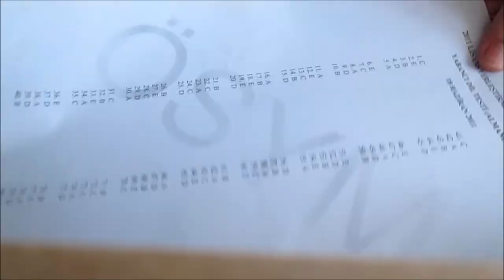First Time Painting A Guitar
Washburn RX 10 painting project.

This is my first time painting a guitar, i don't have any experience at any phase before. If you are experienced on this, don't watch this because you'll be bored. I made a lot of mistakes, though the result was not bad for the first attempt.

 Bu benim ilk gitar boyama girişimim, hiçbir aşamada daha önceden hiçbir tecrübem yok. Eğer bu iste tecrübeliyseniz izlememenizi tavsiye ederim, büyük ihtimalle sıkılacaksınız. Birçok hata yaptım yine de sonuç ilk deneme için kötü değildi.

Boyalar = 22 tl
Bant + Zımpara = 4.5 tl
Kretuar = 5.5 tl
Vernik = 11 tl
Toplam = 43 tl

 Phase list:
 1- Taping
 2- Wetsanding 1:48
 3- Black coat 4:08
 4- Taping for stencils and painting 6:40
 5- Laquer 22:21
 6- Reassembly 22:48
 7- Sound test 28:14

 1- Animals As Leaders - An Infinite Regression
 2- i built the sky - Mammatus
 3- Cloudkicker - A Hymn to the Projectile
 4- Cloudkicker - Oh, god
 5- Andy James - Angel of Darkness
 6- Killing Floor OST - KF_WPrevention